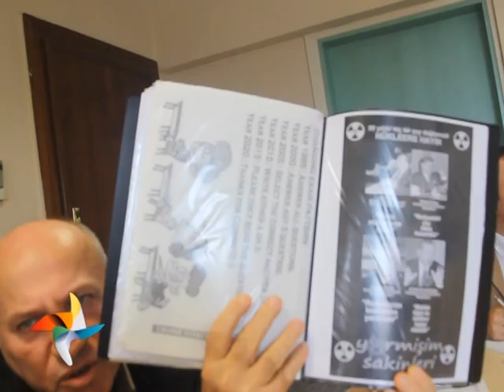Manisa'da nükleer skandal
ÇEPEÇEVRE YAŞAM
Manisa Köprübaşı ilçesindeki eski uranyum madeni radyasyon yaymaya devam ediyor. Dünya standardının 140 katı radyasyon var! Bölgedeki köyler 45 yıldır radyasyonla iç içe yaşıyorlar. Tesislerde üretilen nükleer yakıtın akıbeti ile belirsiz.
Özer Akdemir'in sunumuyla Çepeçevre Yaşam 24 Ocak 2014 Cuma Saat: 20.00'de Hayat Tv.de...